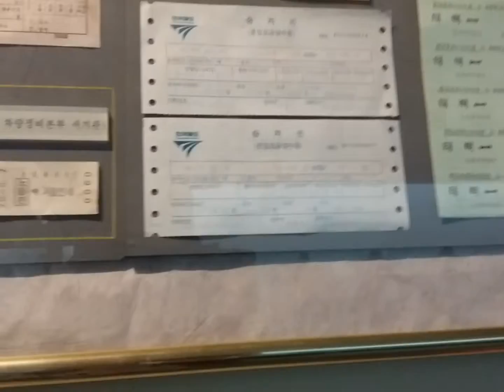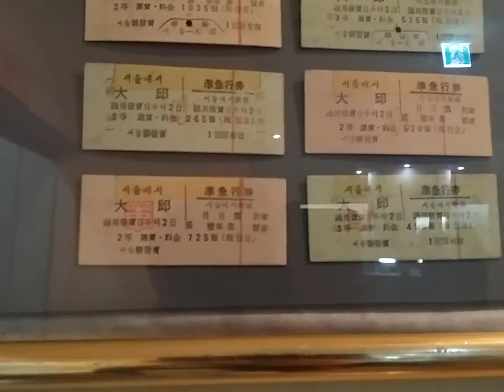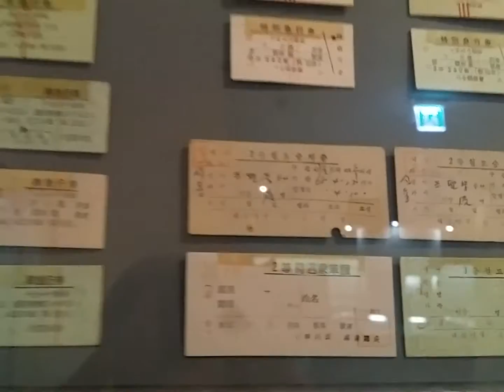의왕철도박물관 2층 운수, 운전실